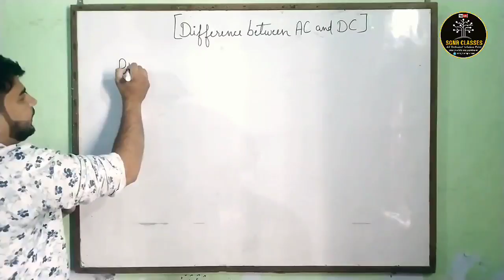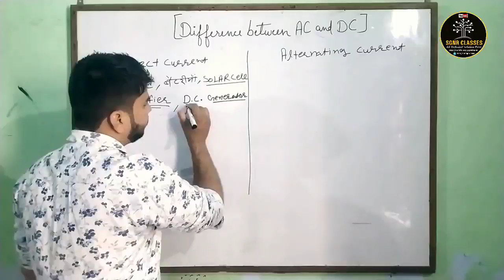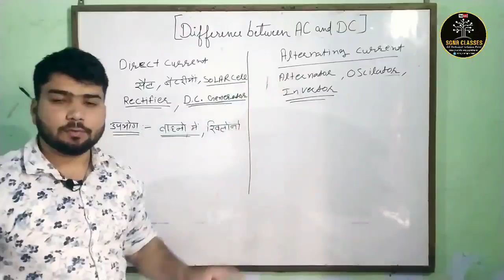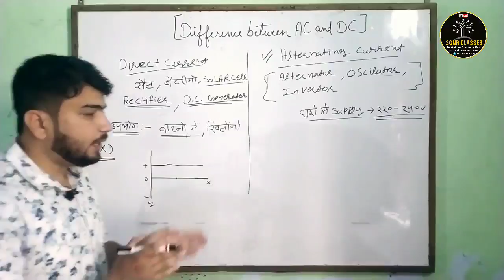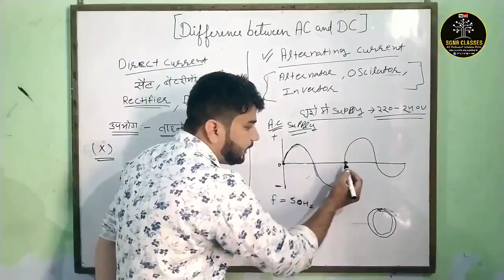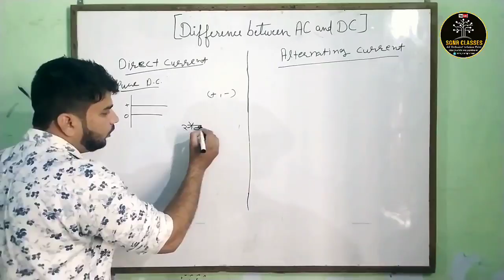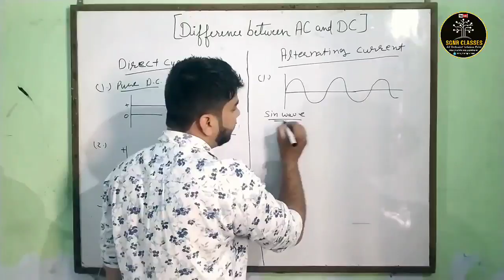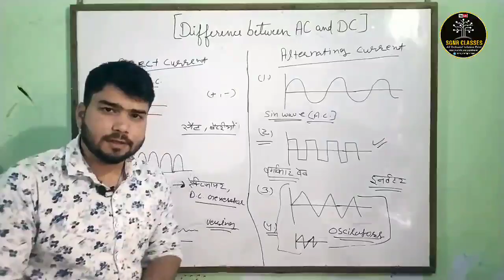जाने Ac और Dc करंट में अंतर | difference between AC and DC | electronics repairing course de 15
दोस्तों यह एक छोटा सा प्रयास है आप सभी को रिपेयरिंग सिखानेका दोस्तों अगर आप मेरी वीडियो को पसंद करते हैं आपको मेरी वीडियो अच्छी लगती है तो आप मेरी वीडियोस को लाइक कर दीजिए और अपनी फ्रेंड सर्किल में भी इसे शेयर कर दीजिए

दोस्तों यह एक छोटा सा प्रयास है आप सभी को प्रैक्टिकल समझाने का जो आप बुक्स में पढ़ते हैं उन्हें प्रैक्टिकल एक्सप्लेन करने का दोस्तों आप सभी को यह वीडियो अच्छी लगी हो तो आप इस वीडियो को शेयर कर दीजिए और इस चैनल को सब्सक्राइब भी कर लीजिए क्योंकि इस चलने पर इसी तरह की प्रैक्टिकल वीडियो में लाता रहता हूं
teligram channel-
ITI ONLINE ELECTRICIAN CLASSEs
ELECTRONICS @ ALL TECHNICAL Classes

मैं इन टॉपिक पर वीडियो बनाता रहता हूं जैसा कि आप नीचे देख सकते हैं